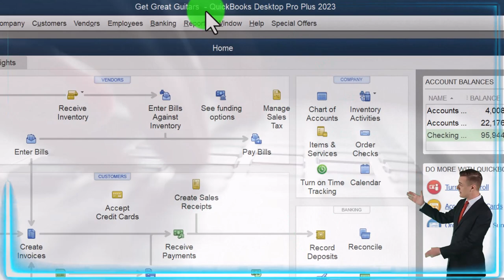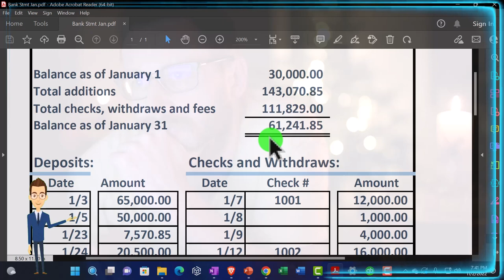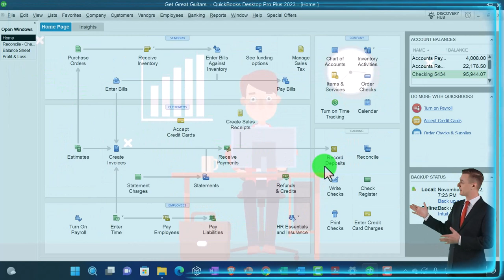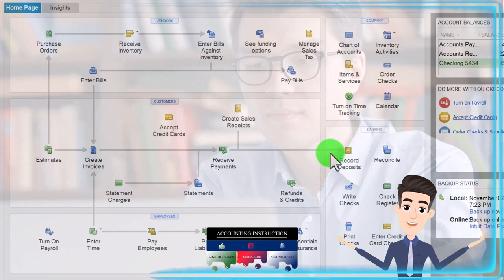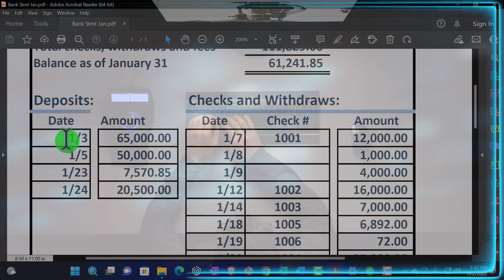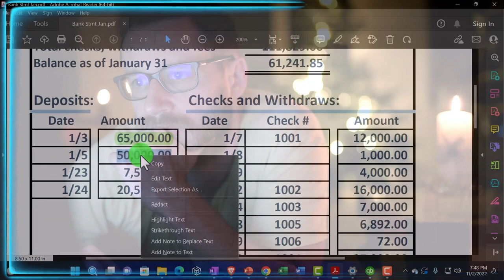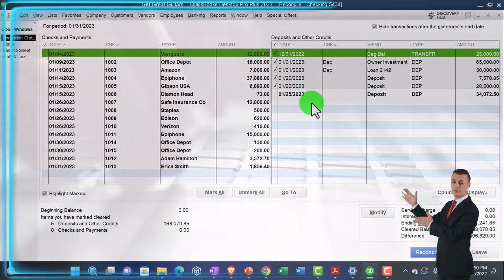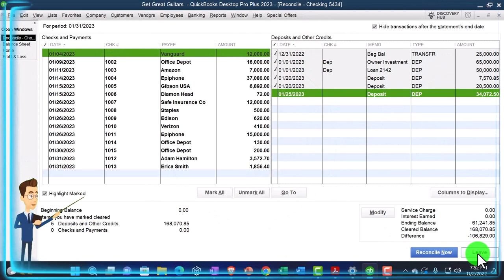Bank Reconciliation Month #1 Deposits 9060 QuickBooks Desktop 2023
Bank Reconciliation Month #1 Deposits